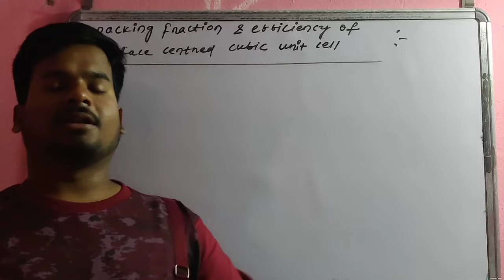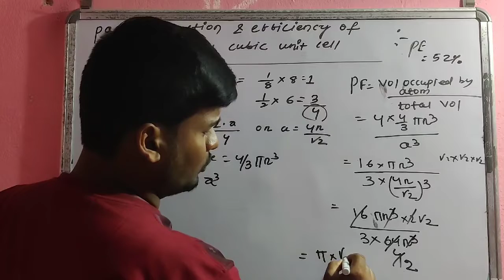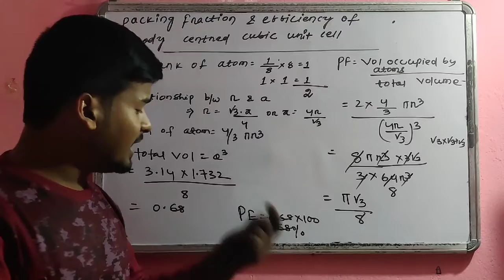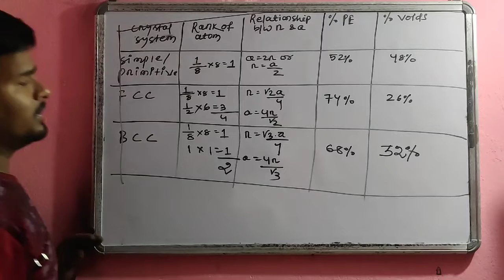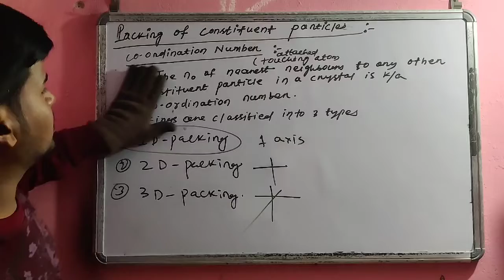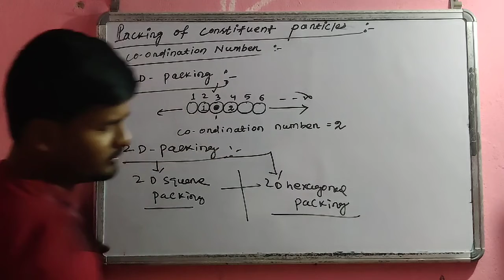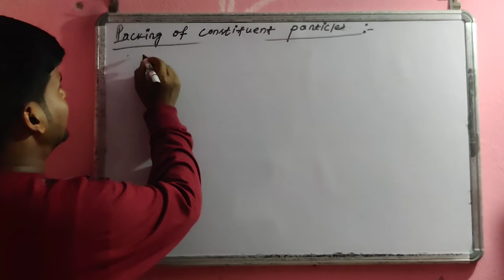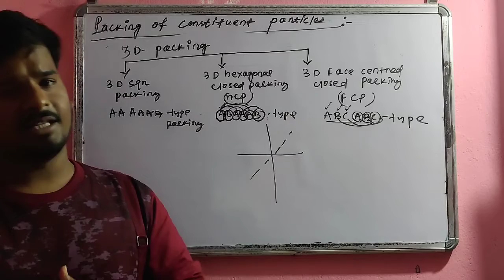Solid state lect 5 packing fraction &efficiency CORDINATION NUMBER